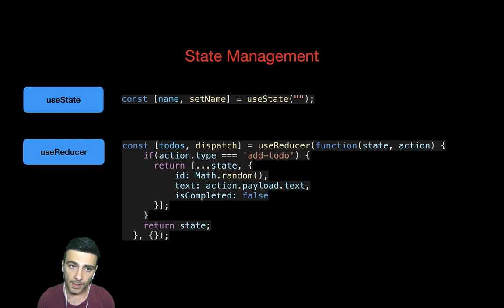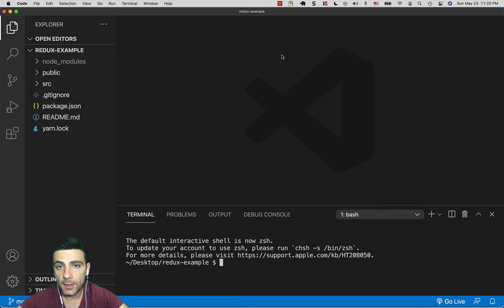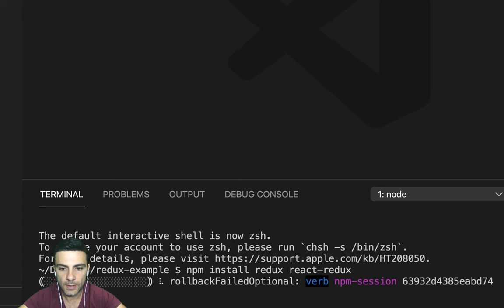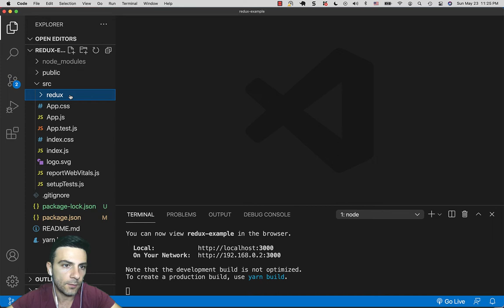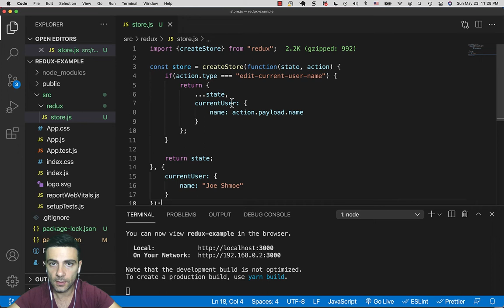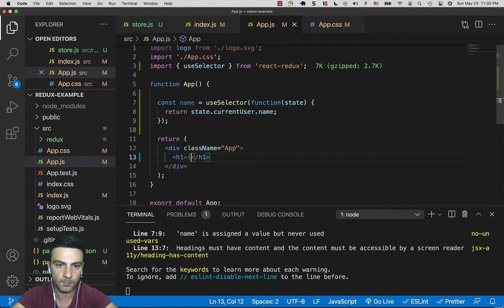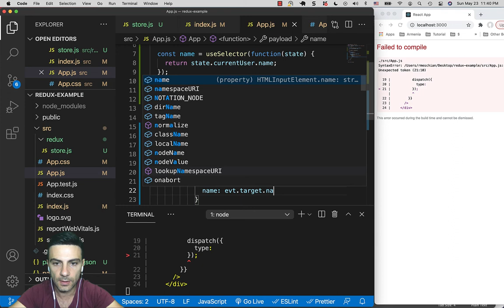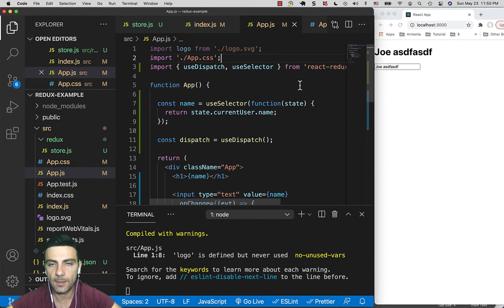Redux - Ներածություն (store, reducer, action, selector)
Հղումներ